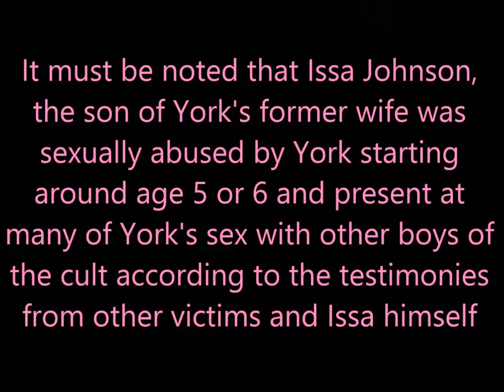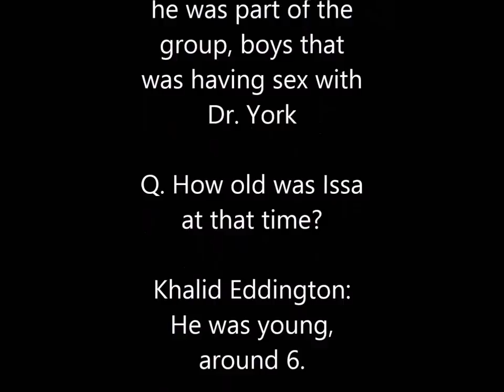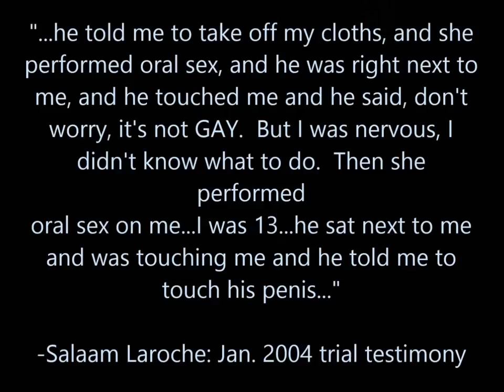Does Malachi York Promote Homosexuality?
For over 25 years Malachi York verbally attacked gays and homosexual acts with a passion, this all changed in 1994 with the release of a book he wrote "Sodom Misinterpreted" that book would be the start of his embracing publicly his homosexual position.  Now that he's in a Federal Prison for his sex crimes against children, he has his left over followers teaching his brand of homosexuality, the "Gate Keepers", a group of "gays" who thru their dual sexual natures, can open the "gates" of the "spiritual realms.

"Gate keepers are born totally feminine in body with a male spirit,  or totally masculine in body with a female spirit so the anatomy is a woman completely with all the physical attributes of a female with a male spirit inside of her, or a male with all the physical attributes of a male with a female spirit inside of him "

"he kills, abuse all he calls gay, homosexuals faggots, because of their inner homophobia's taught by his own creator religions of Abraham-ism so he created the homophobia in hopes of killing the gate keepers in hopes of killing those who can open the gates"